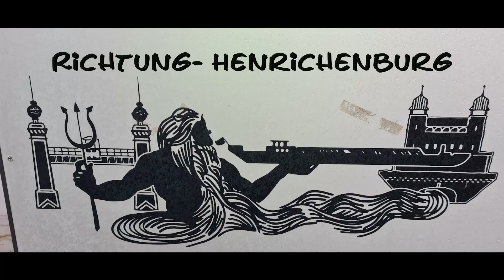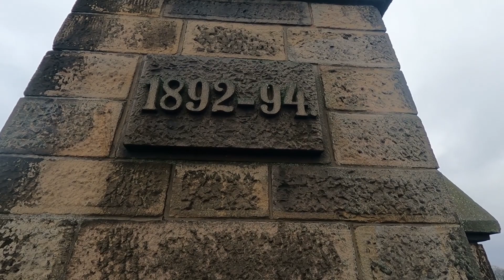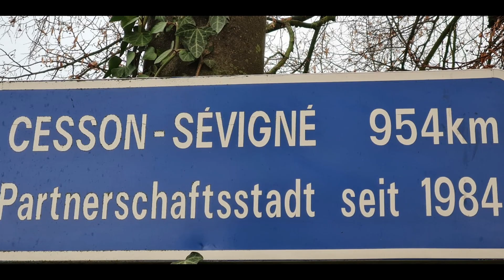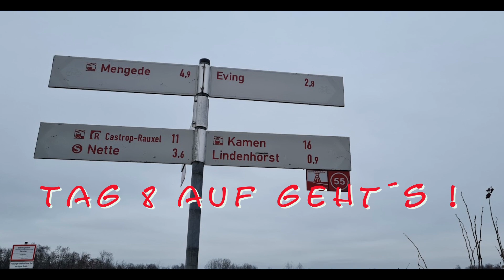Rahpa Festive500/ 2021: Die Herausforderung!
Es kam alles ganz anders als geplant, wie das Leben so spielt.
Aber schaut einfach selber, viel Spaß !